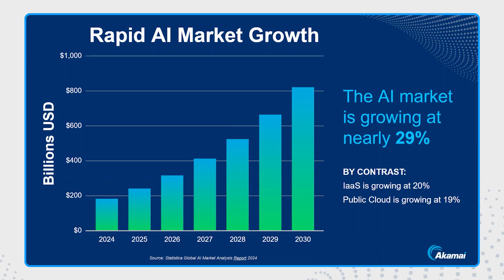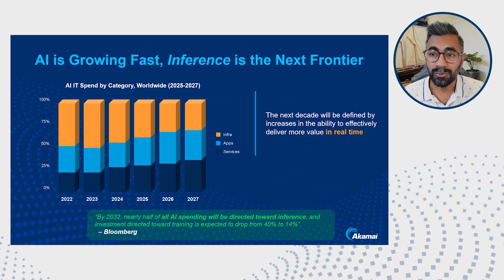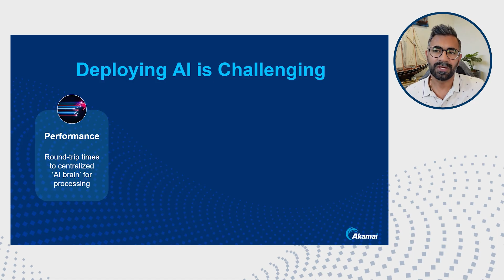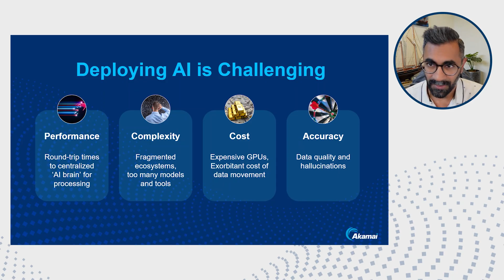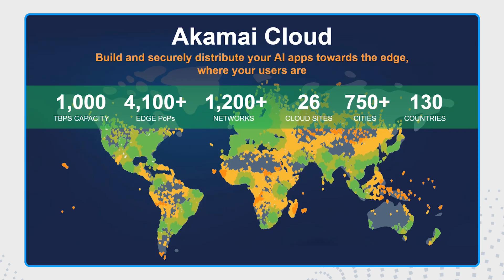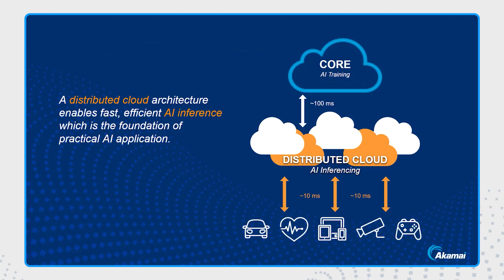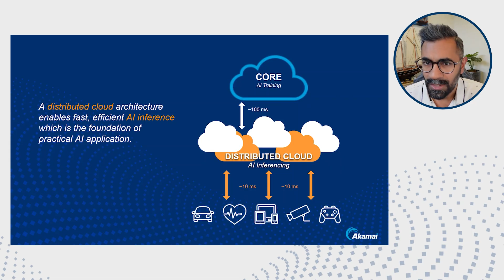From Prompt to Production: Unlocking AI Inference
AI inference demands rethinking your architecture - discover how deploying AI near your users boosts performance, reduces costs, and solves scaling challenges with low latency and high throughput. Try it out: Deploy a Chatbot and RAG Pipeline for AI Inferencing on LKE